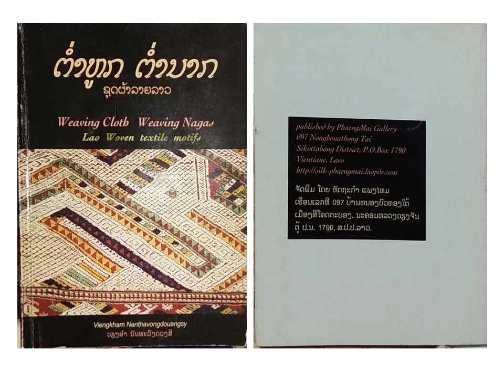PHAENG MAI GALLERY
ຕ່ຳຫູກ ຕ່ຳນາກ ຈະເວົ້າເຖິງລາຍນາກໃນຜ້າລາວ ແລະ ຮີດຄອງປະເພນີຄວາມເຊື່ອທາງສາສນາ  ເຊີນຕິດຕາມ ເພາະ ຈະມີຫຼາຍຕອນ ຫຼາຍນິທານ ທີ່ເລົ່າສືບທອດກັນມາ...